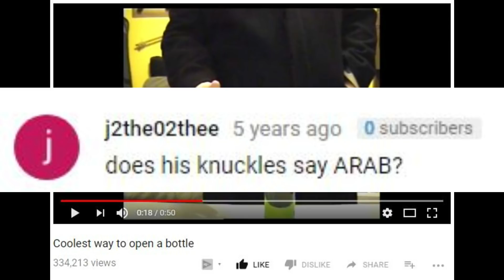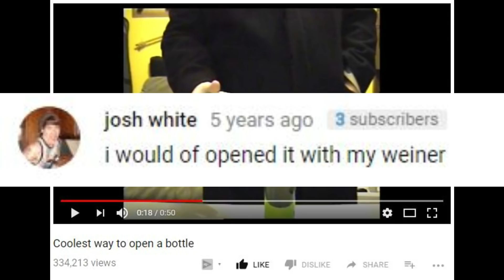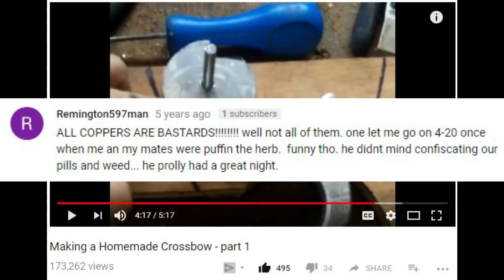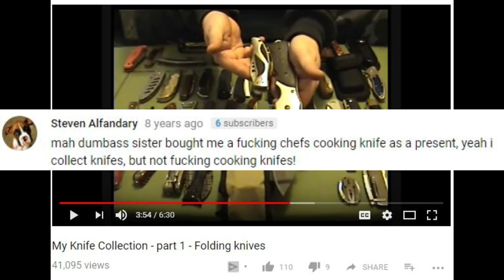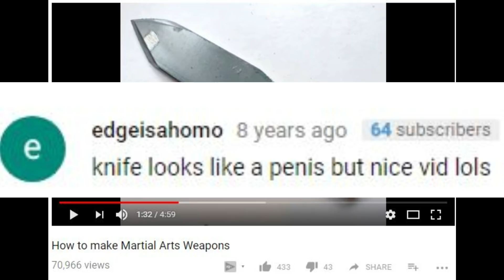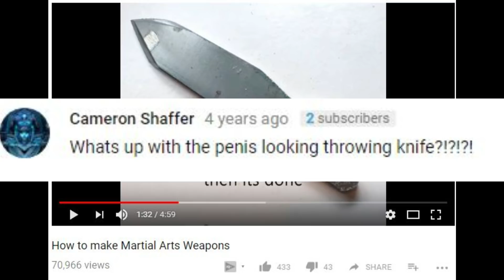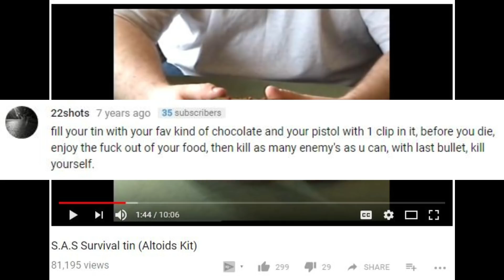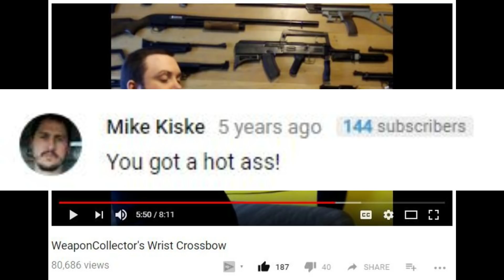Funny Comments From My Most Popular Videos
If you would like to support this channel and you buy from Gearbest or U.S Amazon please use these links below to visit those websites and for each purchase I will get 7% - 10% of what you spend and at no expense to you either.